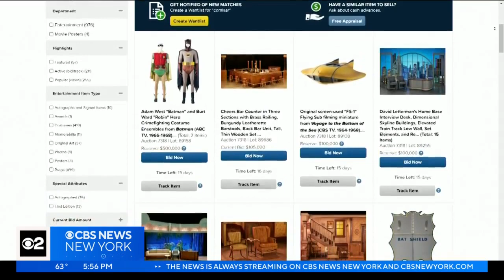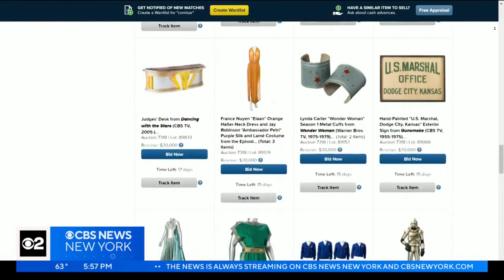Hundreds of TV props, sets & costumes now up for auction in NYC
Owning a piece of history is just a click away. The most complete collection of television props, sets and costumes is now up for auction. It's a collection curated by one man over 30 years. CBS2's Steve Overmyer gives us a closer look.